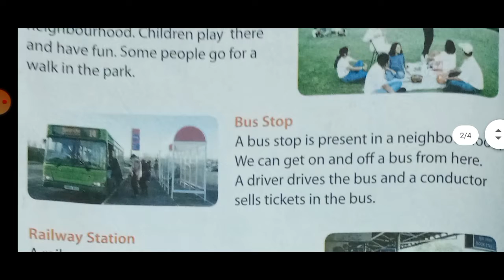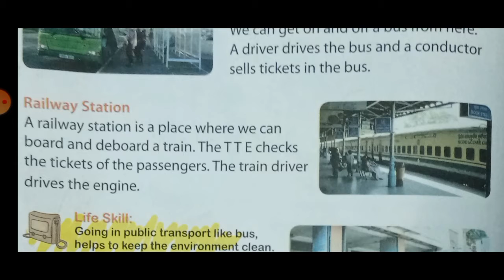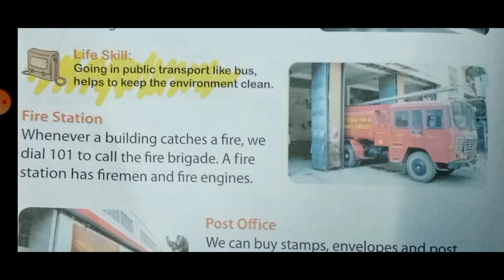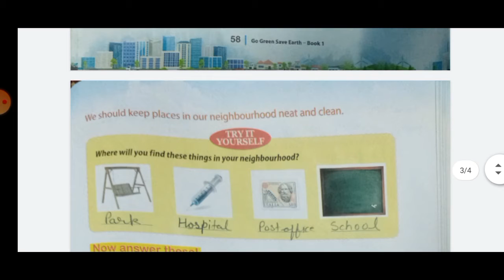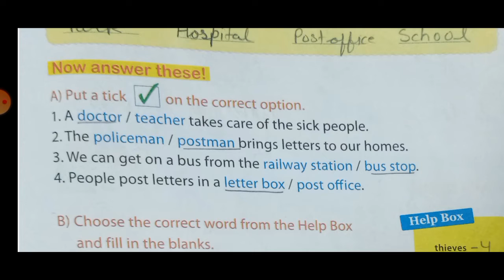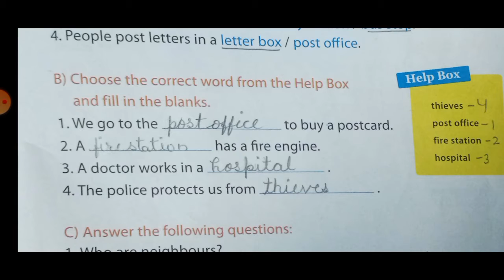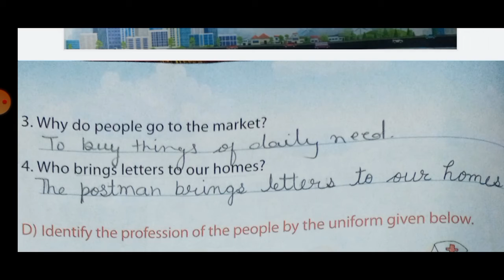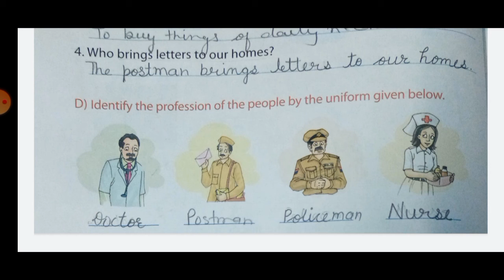youtube video #-7VW5BOVYo8